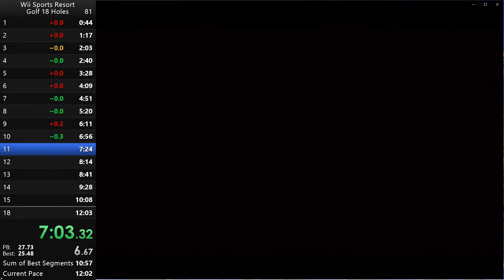Wii Sports Resort Golf 18 Hole Speedrun - 12:03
I have been playing Wii Sports Resort since the game was released, and recently I have become interested in speedrunning 18 hole golf. I will be uploading all of my personal bests.